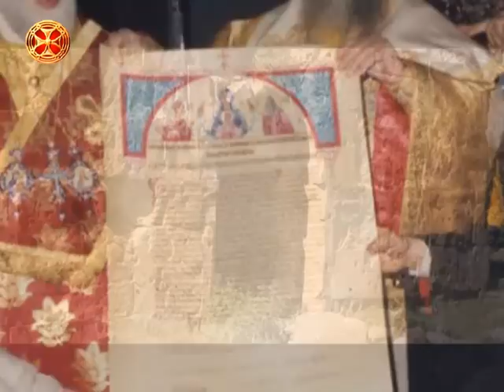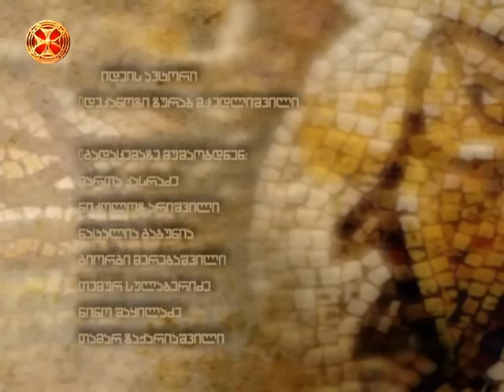ივერიის ეკლესია – აფხაზეთის საკითხი კონსტანტინოპოლის ეკლესიაში